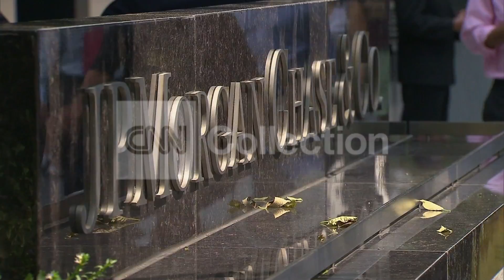FILE:JPMORGAN CHASE REPORTS RECORD PROFIT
JPMorgan Chase reports better-than-expected first quarter profits.